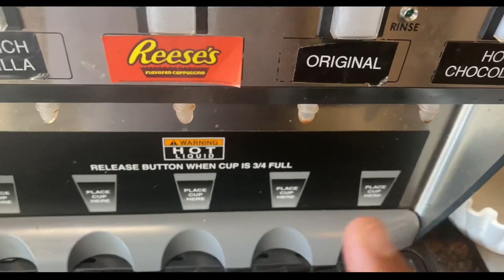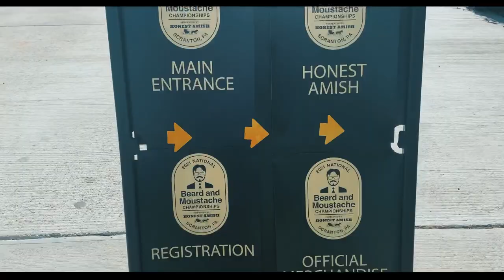CHAMPIONSHIP!!! 2021 National Championship Beards and Mustache | VLOG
WHAT A TRIP!! Check Out On My Latest Vlog As I Compete In The 2021 National Beard and Mustache Competition. The Competition Was Located In Scranton, PA . Hope You Guys Enjoy The Video And The Cool People I Met.

2021 national championship beards and mustache
(For All Your Beard And Grooming Needs, Check Them Out)

Any other use of any/all videos or any pictures, descriptions, or accounts of these videos without Healthy Bearded’s consent is prohibited. Any alteration of these videos, or use outside of this specific YouTube channel requires a contracted agreement and license fee. honest amish beard balm honest amish beard oil review copper johns beard